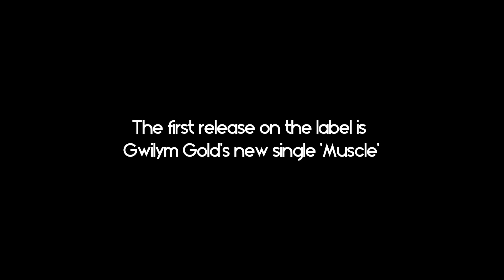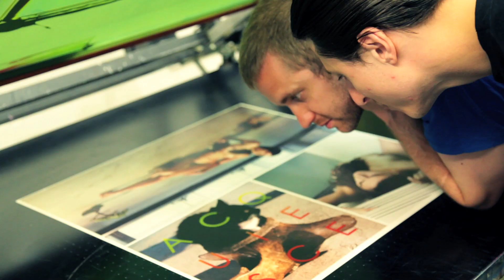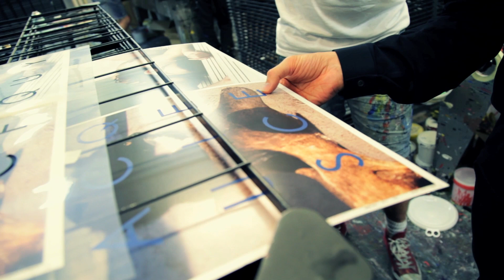Eddie Peake and Gwilym Gold talk HYMN and new single 'Muscle'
Artist Eddie Peake launches his record label HYMN in collaboration with The Vinyl Factory - the first release being Gwilym Gold's new single 'Muscle'. Find out more and buy both editions from The Vinyl Factory online shop below.